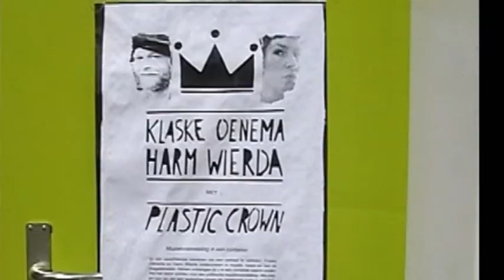Plastic Crown Noorderzon 2009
A gig in the container from the Groninger band Plastic Crown in the Noorderzon festival 2009.